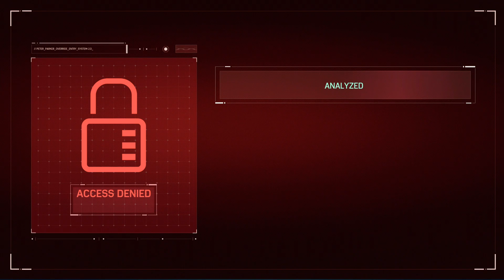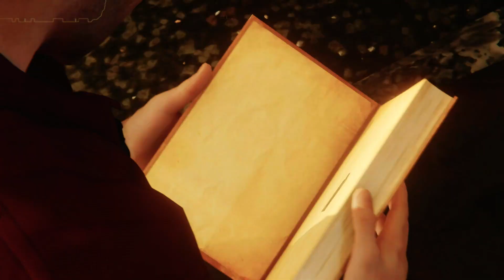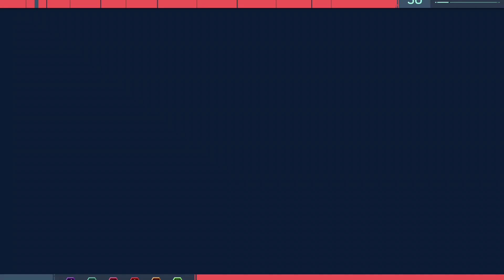Marvel's Spider-Man DLC The Heist Part 1